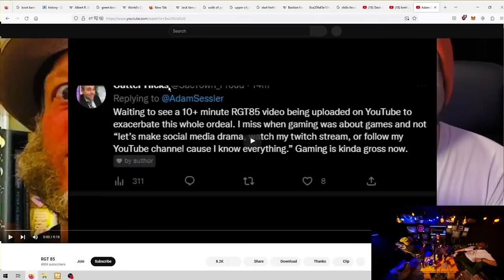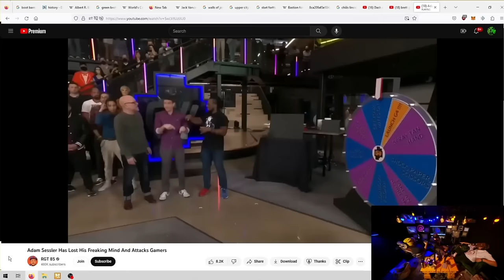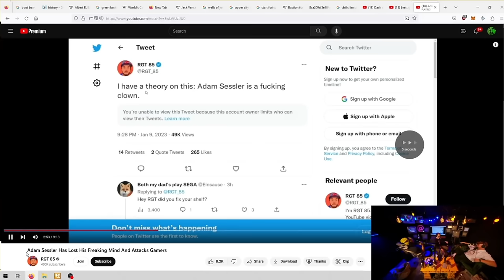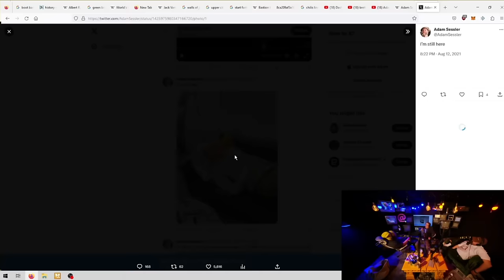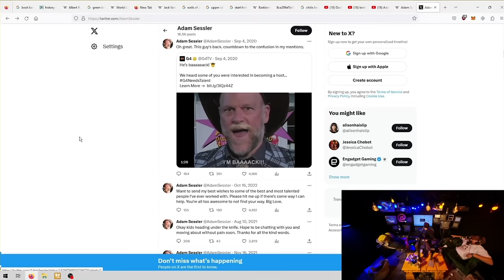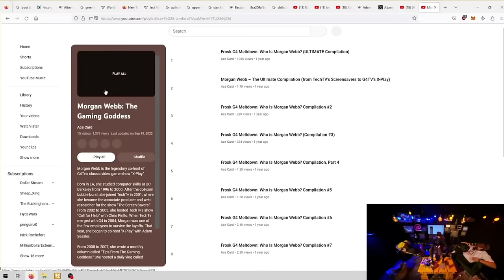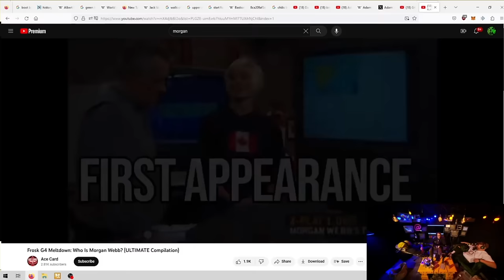The Absolute State Of Adam Sessler - Sam Hyde, Nick Rochefort & Charls Carroll (PGL Podcast)